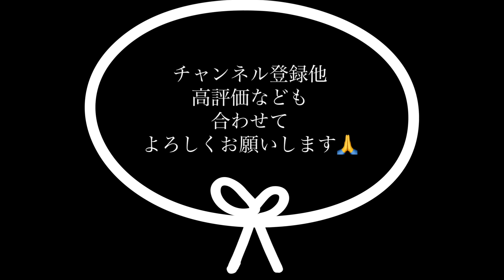【ピアノレッスン風景】りいかピアノレッスン風景vlog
りいかの
ピアノレッスン風景vlogです

ブログランキングに参加しました
クリックよろしくお願いします！！